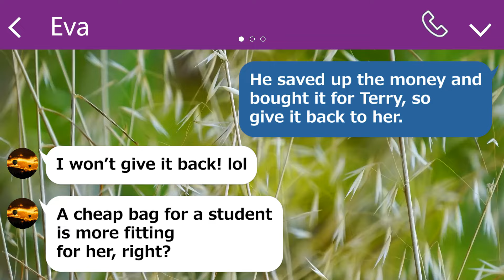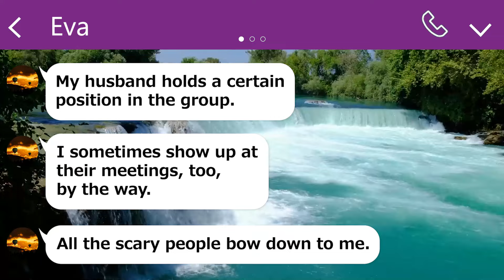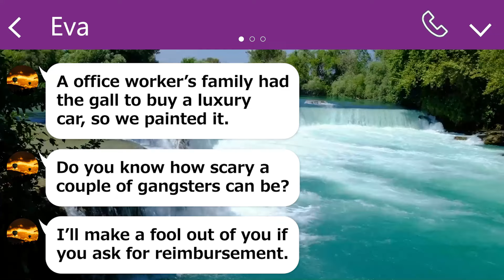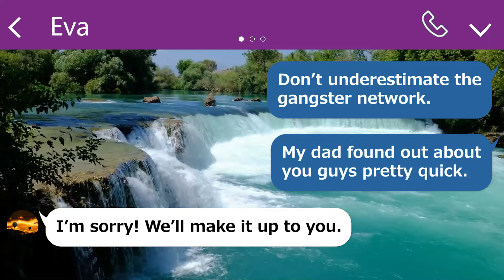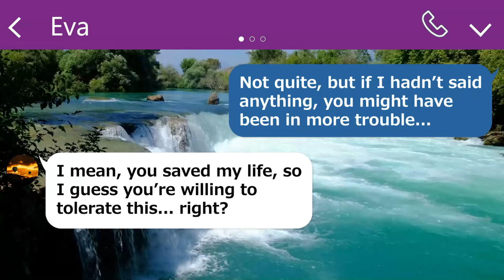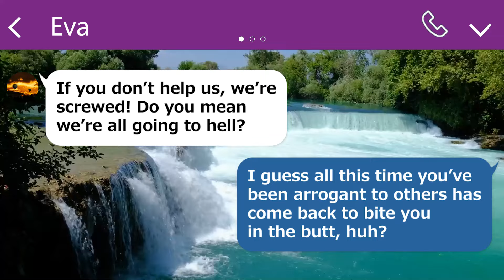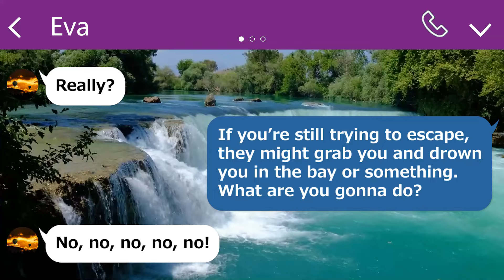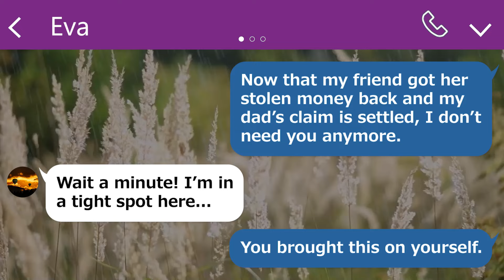Mom friend who tried to threaten me and sprayed paint on my luxury car.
But the car that my mom friend harassed me with...